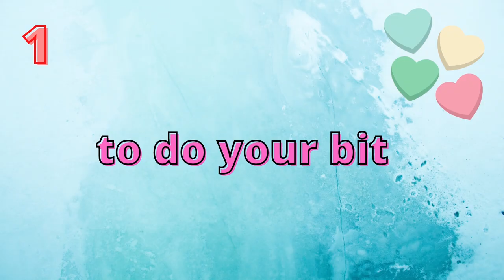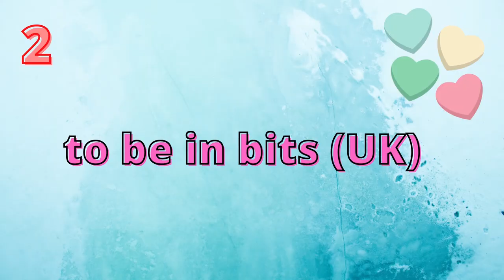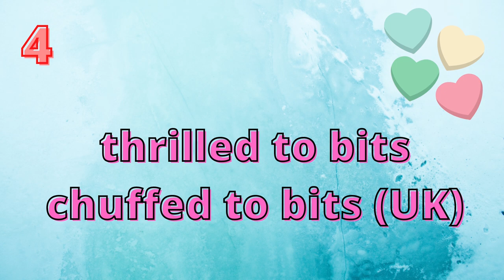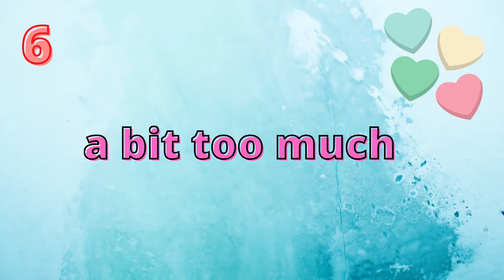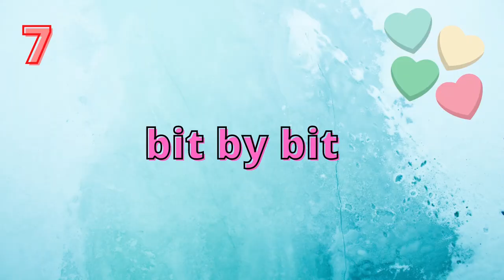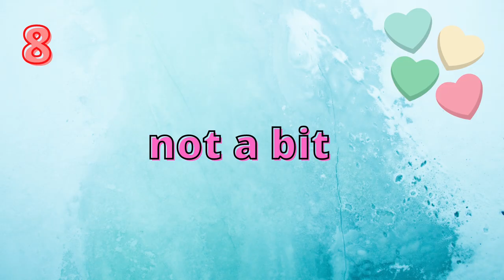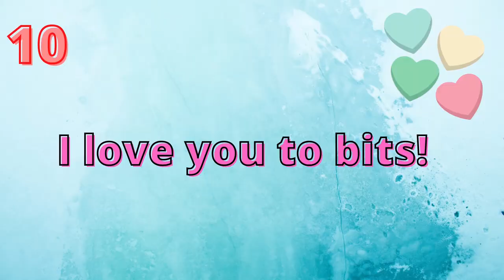Vocab lesson: 10 expressions with the word "BIT"! 🏐🍥🍩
In today's lesson we're going to expand our vocab by learning 10 expressions that contain the word "BIT". I hope that my channel name will help you remember them!

Time codes ⏳

1). to do your bit: 0:31
2). to be in bits (UK): 1:11
3). to get the bit between your teeth (UK): 1:50
4). thrilled to bits/chuffed to bits (UK): 3:08
5). bits and bobs (UK): 4:04
6). a bit too much: 5:33
7). bit by bit: 6:22
8). not a bit: 6:57
9). every bit as good/bad as sb/sth: 7:36
10). I love you to bits: 8:26

Music 🎶

My recommendations 📌

My favorite grammar book
My notebooks
My favorite personal development book